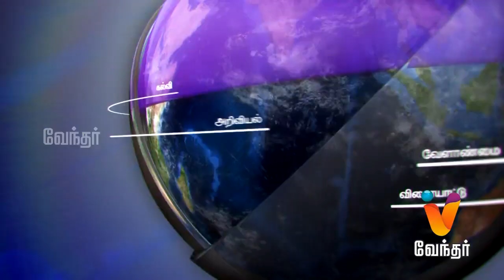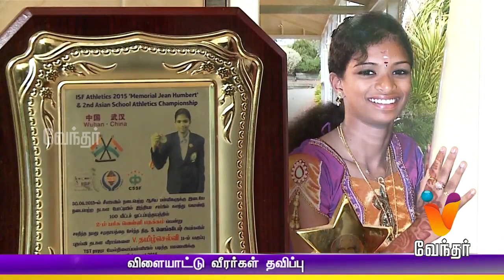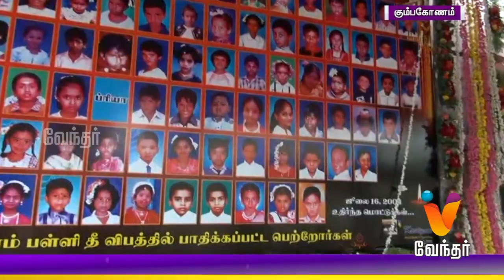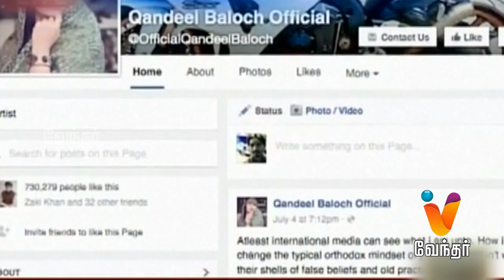Night News 7.30 pm | (16/07/2016)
Sunset News. Watch the breaking news and latest updates in Politics, Social issue, Election, Sports, Business, etc. in News at 7.30 pm only on Vendhar News.